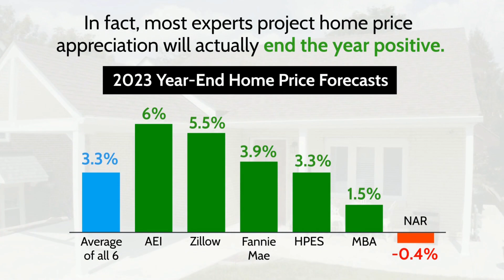Home Price Forecasting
Crash?!  What crash?   I have had people telling me they are waiting on the next crash, and all that waiting has done is cost them a lot of money.   Home prices have continued to increase even through the high interest rate slow down.    Guess what.   Home prices will continue to rise as well.    How much equity are you willing to lose out on?